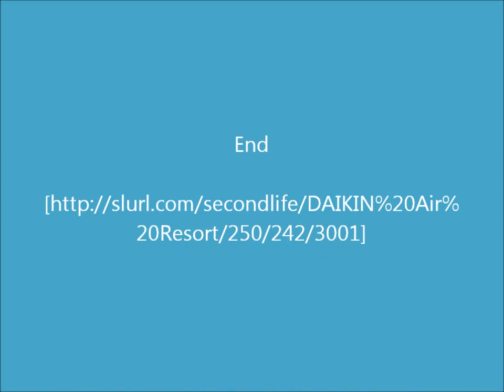オリオン弓道場スカイステージ